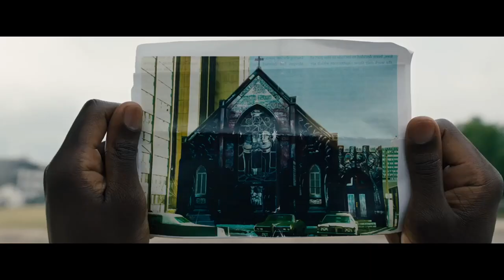CANDYMAN "Tell Everyone" Trailer (2020) Nia Dacosta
PLOT: Anthony, a socially pronounced artist in Chicago who researches the urban legend of Candyman. After investigating the killer’s last known whereabouts, strange killings begin to occur around Anthony. The protagonist will serve a role similar to that of Helen Lyle, the main character of the original movie.

CAST: Yahya Abdul-Mateen II, Teyonah Parris, Tony Todd